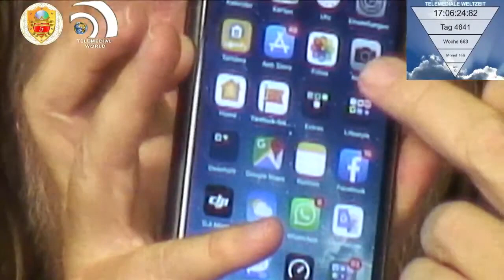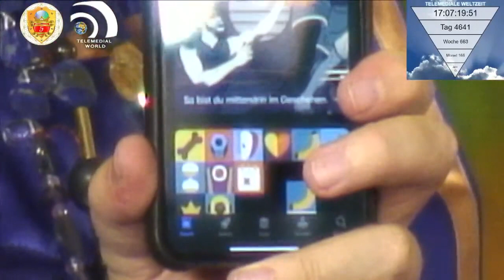Hört auf den König bevor es zu spät ist.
Aus dem Lichtkristallzentrum in Plüderhausen
Seine königliche Heiligkeit  Majestät Thomas Gerhard Hornauer

Hier gehts zur Seite ,zum Livestream zum Portal und Blog

Thomas G. Hornauer mit Hua Chai Ha

"Die Reise - Das Album" JETZT  zum download !

und auf vielen anderen Plattformen !

Herz 5